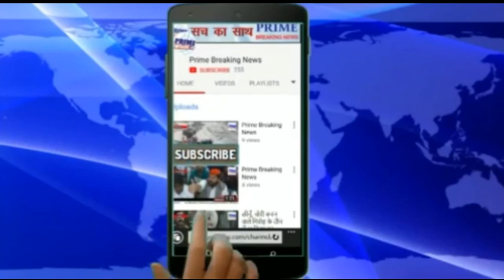Prime breaking News